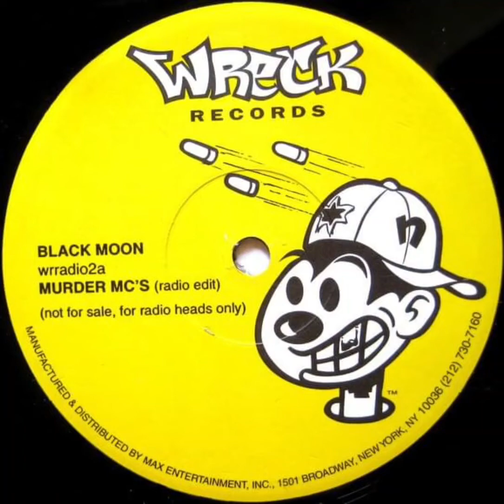SWV x Black Moon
SWV x Black Moon blend